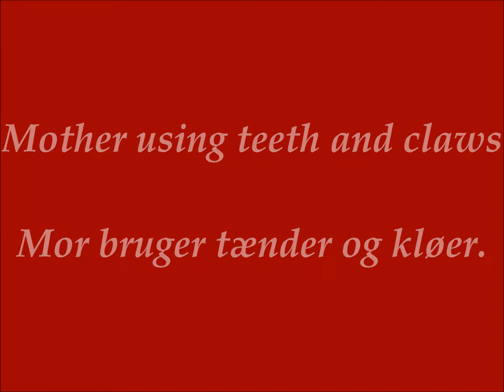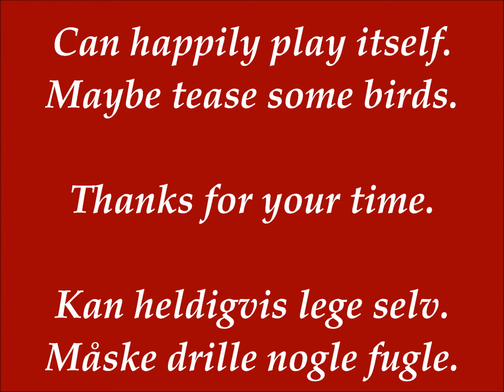Copenhagen Zoo - Violent mother bear, or love?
The food fails and the stomach is empty.
Mother bear is hungry and loses patience of his youth intrusive behavior.
In a robust way is the kid put in place. It looks out violently, but fortunately bear cubs robust.
Remember HD 720p before playing.